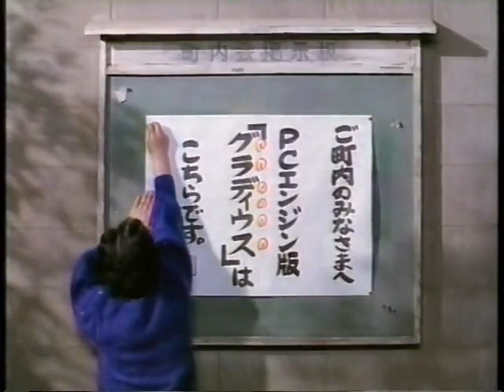Konami Pc Engine Gradius Japanese CM